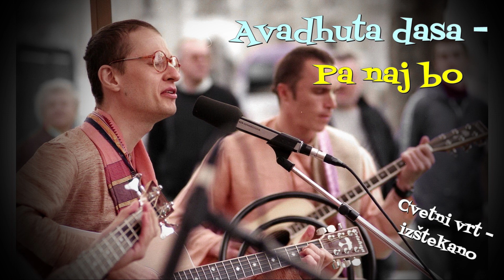Avadhuta dasa – Pa naj bo (izštekano)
Kantavtor Andrej Kikelj (Avadhuta dasa) se spremlja z akustično kitaro.
Posnetek je z nedeljskega programa v Hare Krišna centru v Ljubljani, 12. novembra 1998.

1.
Odkar zase vem, sem vedno bil svojeglav;
pravi problem, sem zmeraj imel svoj prav.
Ker pristno ljubezen zaman sem povsod iskal,
zavezan svobodi nikomur se nisem vdal.
S tem hotel sem povedat’ vsem ljudem
na ves glas, prav zares, da se jaz tako ne grem!
Če se svet tako vrti, da je poln dvoličnosti,
če eno dela in drugo govori, ne morem mu zaupati!

2.
V prsih pa sem nosil bol, ker nikomur ne morem pripadati,
kakor potepuški pes, ki brez gospodarja na ulici le trpi.
Srce pač táko je, da nekomu mora predati se;
v njem je tlelo upanje, da čista ljubezen morda pa je le še kje.
A te dni me ustavil fant je s knjigami
in dejal, da svoboden ni, kdor od svéta le beži;
da prostost si pridobi, kdor se Krišni prepusti,
saj Gospod nas ljubi bolj kot se ljubimo sami.

3.
Od začudenja ostal sem popolnoma brez besed;
fant pa se je nasmejal, rekoč, da moram Gito v roke vzet.
In ko brati sem začel, sem zaželel si na novo zaživet;
zdaj drugače gledam svet, sedaj le Njemu hočem služiti spet.
No, pa naj bo, pa naj zdaj po Tvojem bo!
Če želiš, moj Gospod, če je Tvoja volja to.
Končno je prišel moj dan – zdaj se Ti lahko predam,
četudi mi vzameš vse, saj si ukradel mi srce.

Ljudje mi očitajo, da pretiravam, če služim le Tebi, le Zate živim,
saj ne vedo, da v Tebi célo vesolje leži.
Pravijo mi, da ni pošteno od mene, da ljubezni še z drugimi ne podelim,
a ne vedo, da kdor ljubi Gospoda, ljubi vse, kar živi.

4.